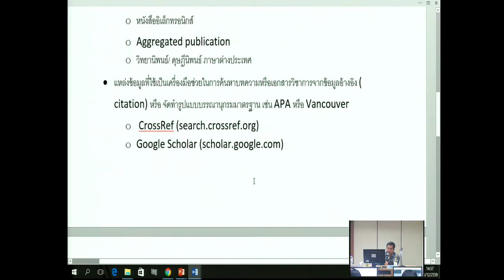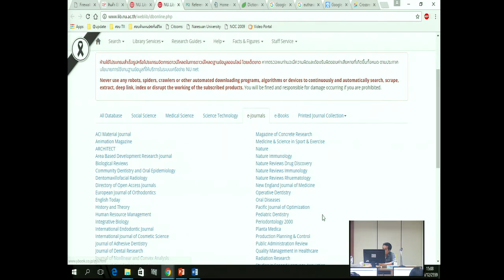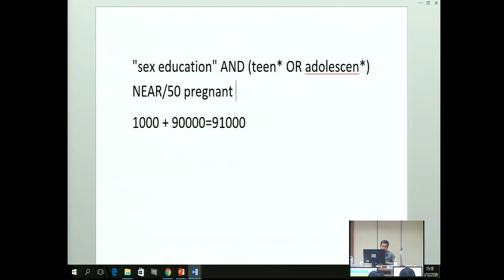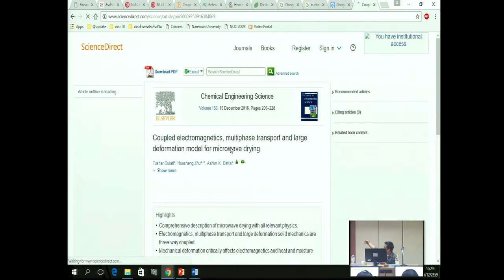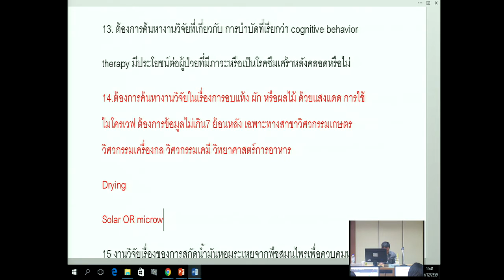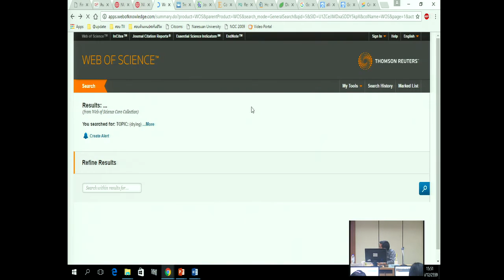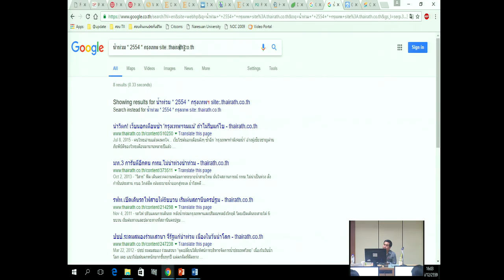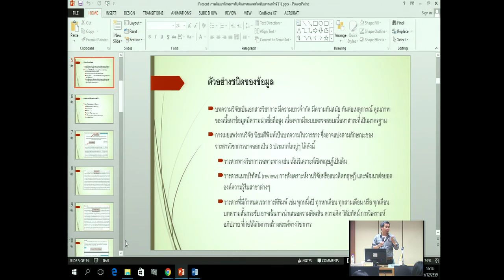การฝึกอบรมทักษะการสืบค้นทรัพยากรสารสนเทศสำหรับบรรณารักษ์(4/7)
การฝึกอบรมทักษะการสืบค้นทรัพยากรสารสนเทศสำหรับบรรณารักษ์ ระหว่างวันที่ 26 - 27 ธันวาคม 2559 ณ ห้อง 209  และห้อง 210 ชั้น 2 ตึก CITCOMS วิทยากร: คุณจิราวัฒน์ จาก Book Promotion